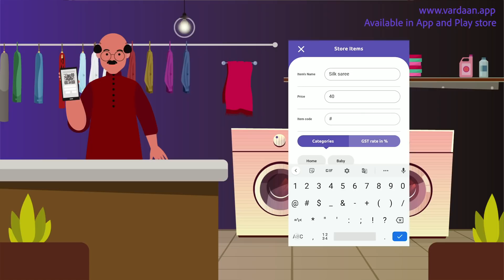Vardaan - POS System, Ledger book & SaaS tool, Made in India (English Version)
A local product MADE in INDIA & MADE for INDIA

What is Vardaan?

Vardaan is a powerful tool to drive the business online for small & Medium scale business. A business man, service provider or an entrepreneur can tap the growth of their business on finger tip.

Do you charge any amount?

No, Vardaan app is completely free for next 6 months.

Use the Bell Icon for Instant notification on our Icons.